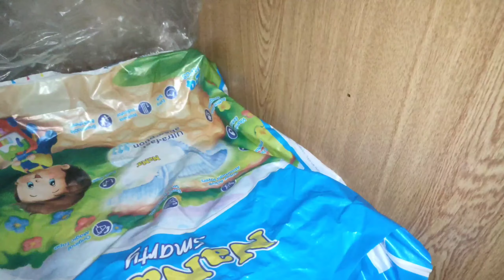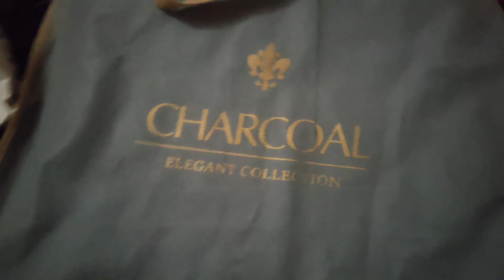Maybelline Sale Flat 30% 2022 | Deep Wardrobe Cleaning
hello